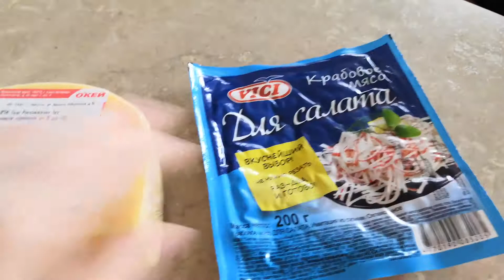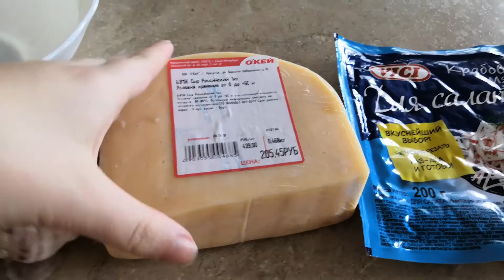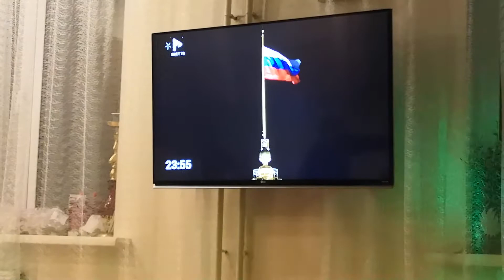НОВЫЙ ГОД 2020/ВЛОГ/НОВОГОДНИЙ СТОЛ/МОИ ПОДАРКИ НА НОВЫЙ ГОД 2020/КАК Я ВСТРЕТИЛА НОВЫЙ ГОД 2020